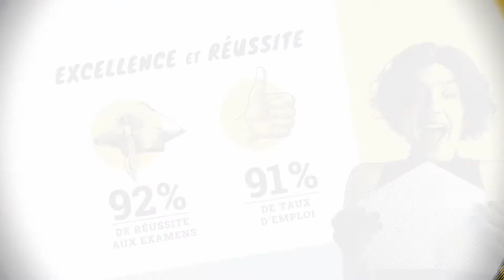Présentation de la MFR-CFA du MARAIS POITEVIN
Située au cœur du Marais Poitevin et aux portes de la ville de Niort , la MFR-CFA du Marais Poitevin vous propose des formations en alternance stage & apprentissage. La Directrice, Pascale TROGER et son équipe seront heureux de vous renseigner sur leurs filières